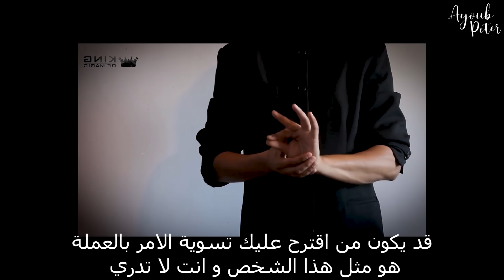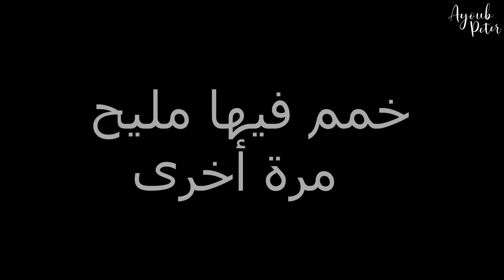أقدم خدعة نفسية في العالم كشفها عميل سابق في المخابرات الأمريكية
لا تنسى متابعتي  على الاسنتغرام😁😁😁
ayoub_peter_34